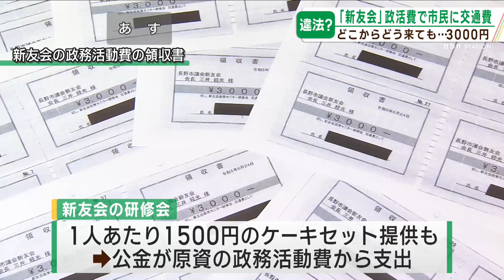政務活動費で住所・交通手段関係なく交通費3000円、1500円のケーキセットも（abnステーション 2024.06.19）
長野市議会の最大会派「新友会」が、市民向けの研修会の参加者に政務活動費から交通費やケーキ代を支出していました。法律が禁じる寄付行為では、との指摘も出ています。

問題が指摘されているのは、長野市議会の最大会派「新友会」が、年に一、二度開いてきた、数十人の市民を集めて意見を聞く研修会です。政務活動費の領収書や会派への取材によりますと、2018年以降の研修会の参加者に、住所や交通手段を問わず交通費として一律に3000円を支給。1人あたり1500円分のケーキセットを提供したこともありました。いずれも公金から会派に支給される政務活動費から支出していました。
今回の問題を受けて、他会派や無所属の議員らは申し入れをしました。

■共産党・野々村博美議員
「公職選挙法違反を指摘する識者もおり、私たちも寄付行為違反ではないかと懸念を持っているところです」

こう語り、市民への説明を求めました。
新友会はこのような支出について、条例や市議会の規則に記載がなく、会派独自の解釈で支出してきたといいます。ただ、今回の指摘を受けて見直す方針を決めました。

■新友会・小泉栄正会長
「今までの前例踏襲できたものをきちっとここで改めて見直すべき。新友会の議員全員がそういう意見で一致しているので」

具体的な内容は今後詰めるとしています。